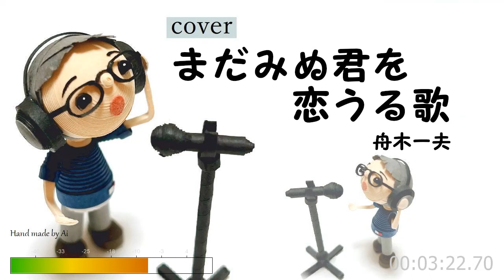舟木一夫「まだみぬ君を恋うる歌」cover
舟木一夫さん、「まだみぬ君を恋うる歌」唄ってみました。
　　作詞：丘灯至夫　作曲・編曲：山路進一